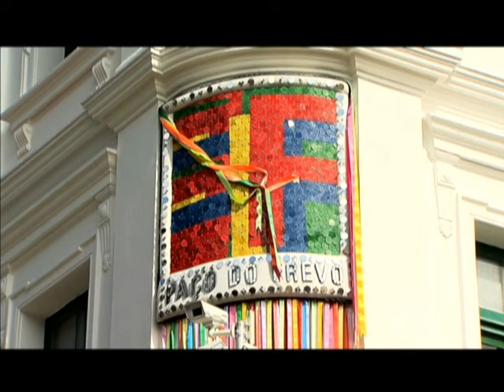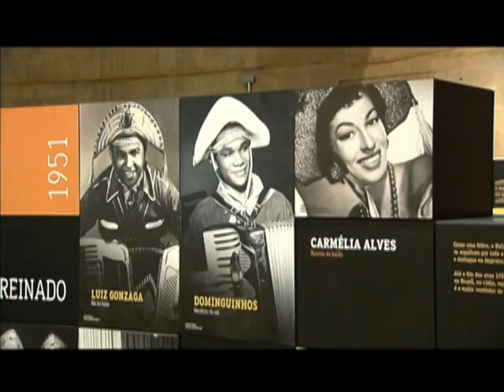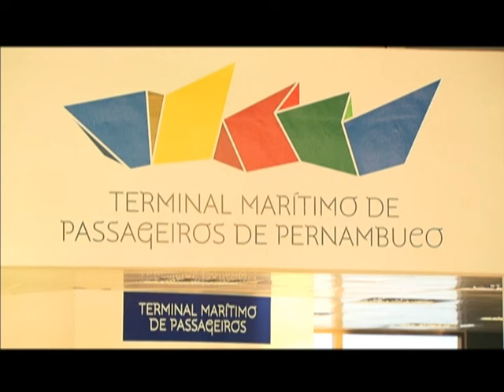Recife ganha melhorias na mobilidade urbana para a Copa do Mundo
NBR NOTÍCIAS - 13.06.14: Terra de frevo e baião, Recife (PE) é uma das cidades-sede da Copa do Mundo de 2014. Para receber o Mundial, a região ganhou melhorias nas áreas de infraestrutura, saneamento e mobilidade urbana, como novos terminais rodoviários e portuários.